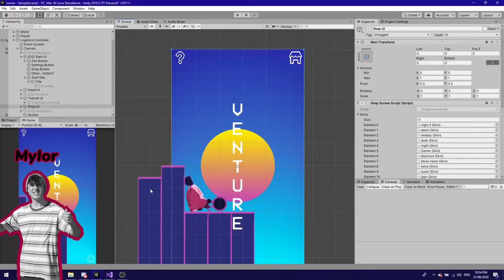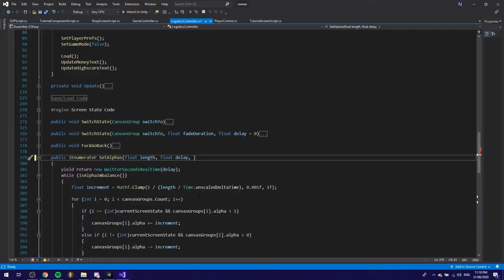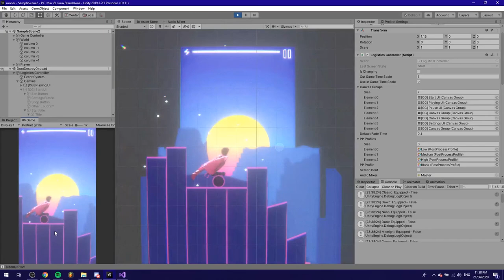cut content bc i need more time to finish the finale lmao – devlog #5.1